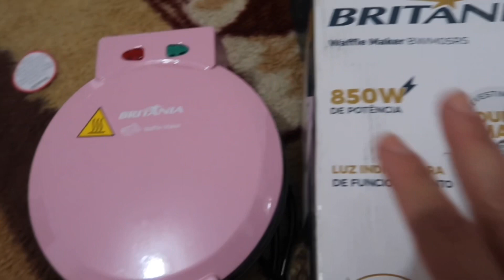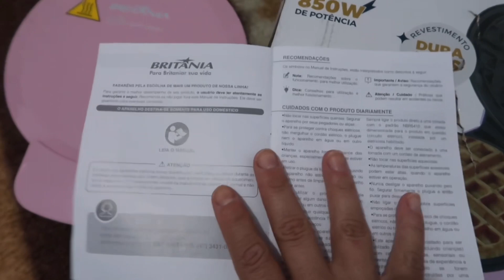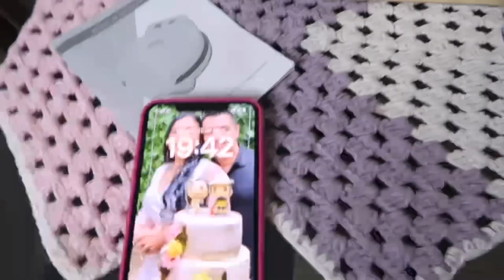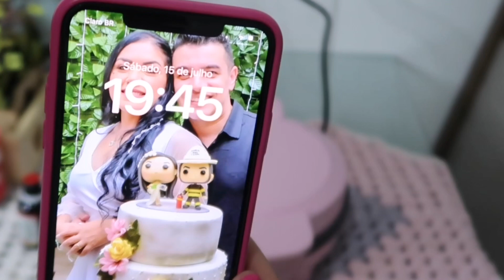MÁQUINA DE WAFFLE BRITÂNIA ROSA OLHA OQUE EU GANHEI DO MEU MARIDO / 💕🤩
Link da nossa loja na shoppe

INTAGRAM 2

COMPARTILHE NOSSO VIDEO COM OS AMIGOS 💓👇🏼👇🏼